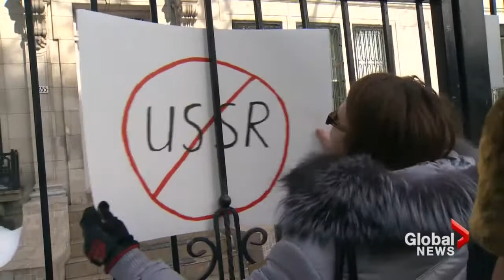Canadian support for Ukraine protesters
Thu, Feb 20: What's happening in Ukraine has left many Ukrainian-Canadians fearing for family and friends in their homeland. As Mike Armstrong reports, the scenes of violence may be a world away but there's a strong show of support here in Canada.